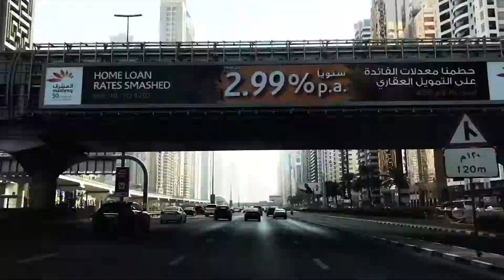TRIYNG MONEYKICKS MILKSHAKE!!!